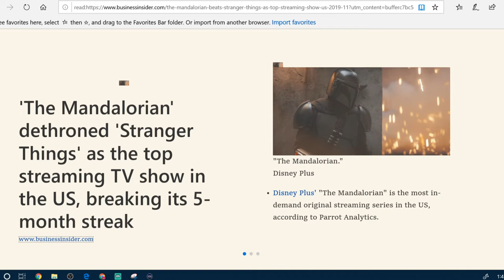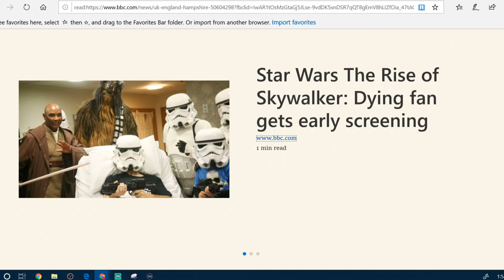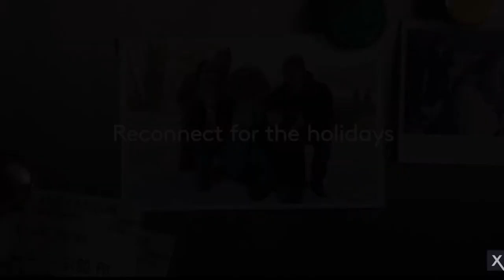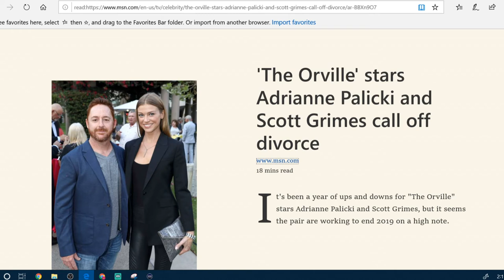Insights Into Entertainment: Episode 44 "All About The Space"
This week the show is unintentionally space themed as we talk about some accomplishments of The Mandalorian, an impressive Star Wars merchandise auction, and a feel good Star Wars story about what Disney is doing for a dying fan. In our Entertainment News this week we look at the latest Star Wars The Last Jedi trailer that's less a trailer and more a summation of the journey and intro into what the new movie symbolizes, then we have a return of the alien everyone fell in love with in the '80s and a space faring couple who had called it quits but appear to be back together again.